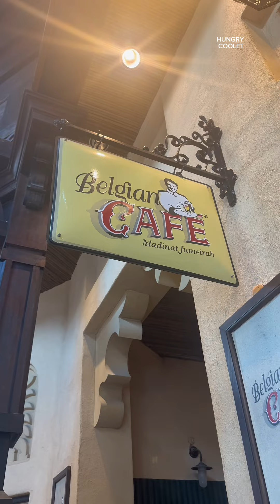Trabaho Vlog! Gabi ng mga Babae!?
Make Life Great